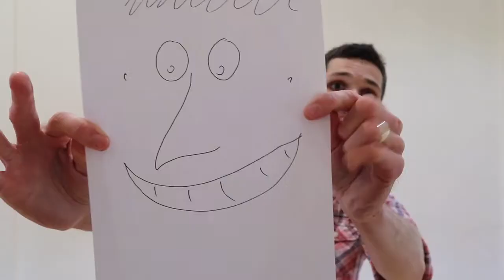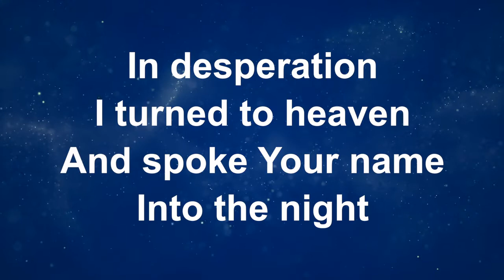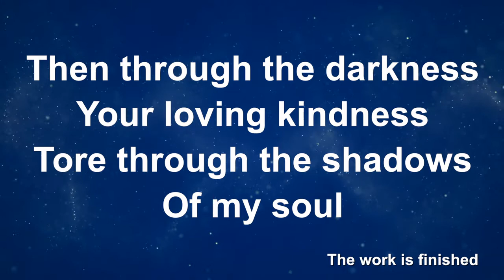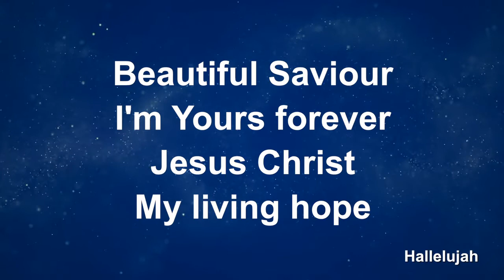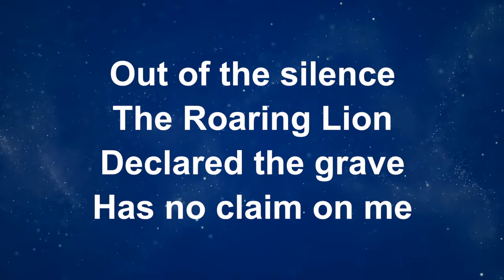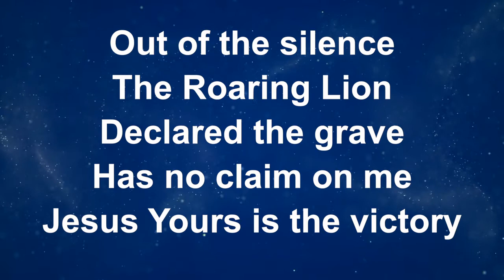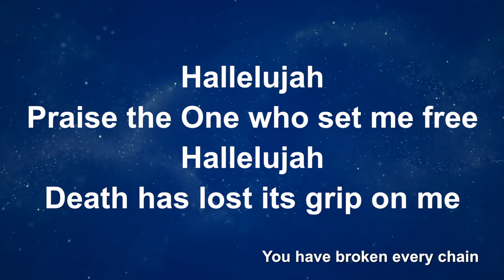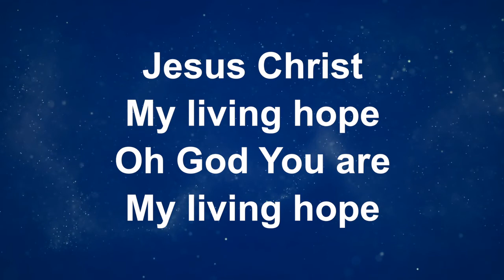Youth Service 18th April 2021